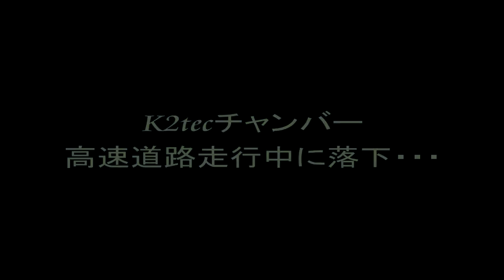[気まぐれライダー]K2tec チャンバー死亡・・・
どうも、この間買ったばかりのチャンバーが、ツーリングの帰りの高速道路で突如落下しました・・・原因はアルミステーの金属疲労・・・
使用期間は1ヶ月。
走行距離400kmくらいですかね？

皆さんも十分に気をつけてください。